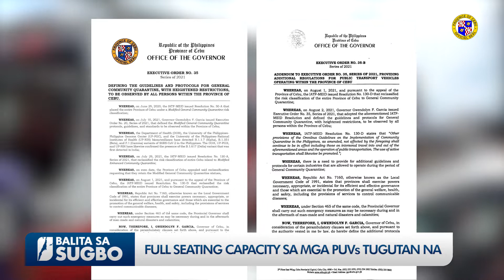FULL SEATING CAPACITY SA MGA PUVs TUGUTAN NA (February 28, 2022)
Sugod karong adlaw'ng Martes, Marso 1, ibalik na ang full seating capacity sa mga depasahero ug mga pampublikong sakyanan nga nag-operate ug nagbiyahe sa Probinsya sa Sugbo. Kini tungod kay nikunhod naman ug kontrolado na ang mga kaso sa Covid-19 ug aron usab mahibalik na sa normal ang panginabuhian sa mga transport operators.